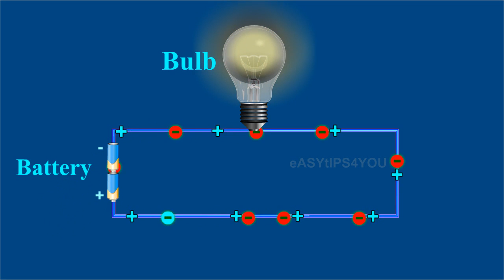What is an Electric Current? Explained in English in Video Animation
The current is defined as the rate of flow of charges across any cross sectional area of a conductor. If a net charge q passes through any cross section of a conductor in time t, then the current I = q / t, where q is in coulomb and t is in second. The current I is expressed in ampere. If the rate of flow of charge is not uniform, the current varies with time and the instantaneous value of current i is given by,
i = dq/dt
Current is a scalar quantity. The direction of conventional current is taken as the direction of flow of positive charges or opposite to the direction of flow of electrons.